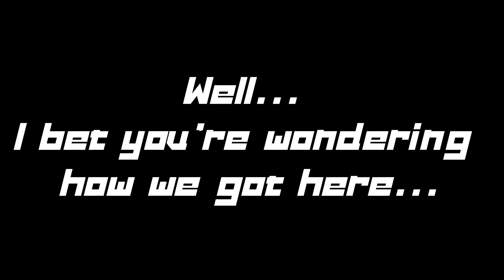FIRST NO PREP RACE!!! DID NFT DO A WHEELIE!